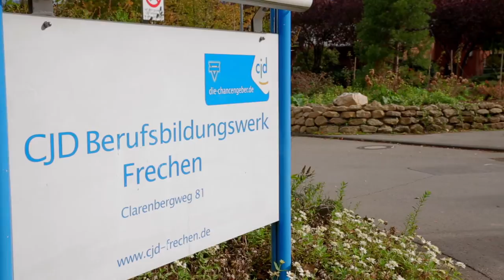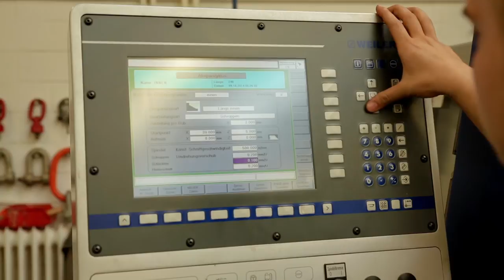CJD Frechen Video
Das Video beschreibt das Leben und Arbeiten und die besondere Förderung der Auszubildenden im CJD Berufsbildungswerk Frechen.